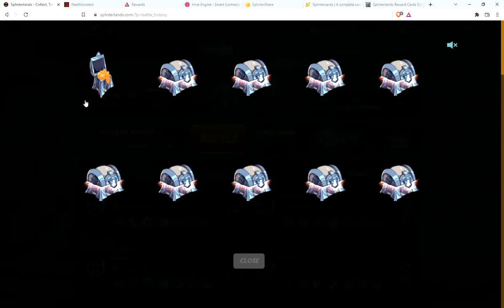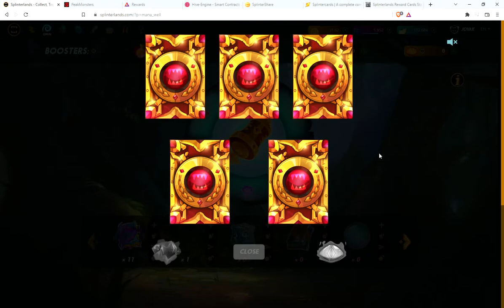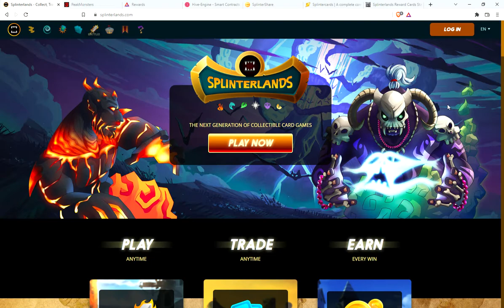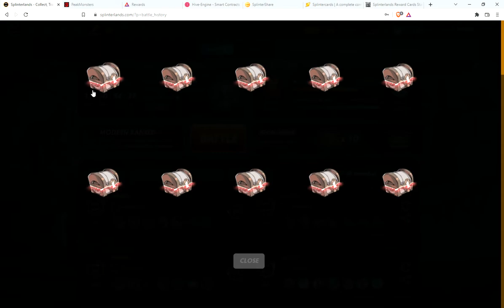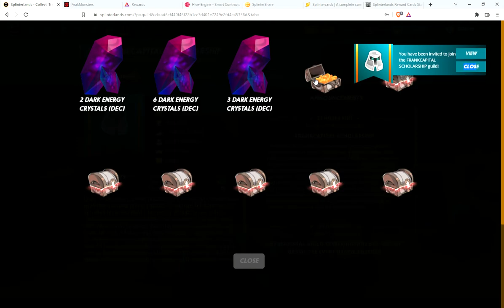Splinterlands Daily Rewards 7/18 Better day of grinding!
Got 10 lootchests on each of my 3 accounts. Much better day!

Not a splinterlands player yet? Join thru my link and I will send you some dark energy crystals to get started renting cards and earning lootchests!